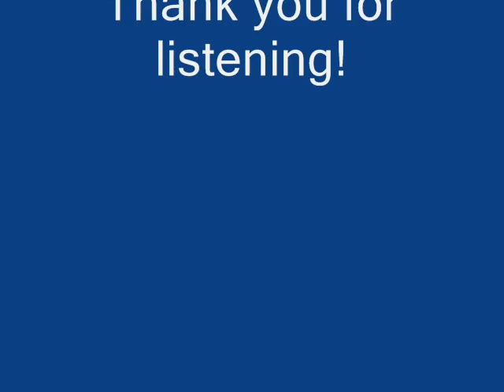Alvin and The Chipmunks - That's Just the Way We Roll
Alvin and The Chipmunks singing "That's Just the Way We Roll" By the Jonas Brothers.